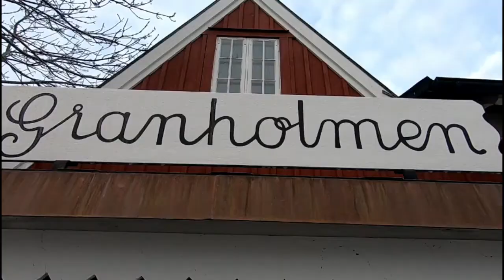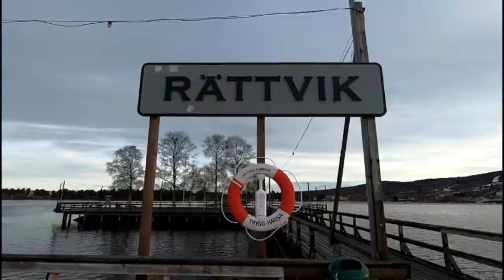A Swedish Winter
A Winter in Sweden full of adventures, hikes and me falling over.

The Jezabels - A Little Piece
The Jezabels - Dark Storm
Andrew Galucki - I Know The Way Home
Andrea Bocelli - Con Te Partiro